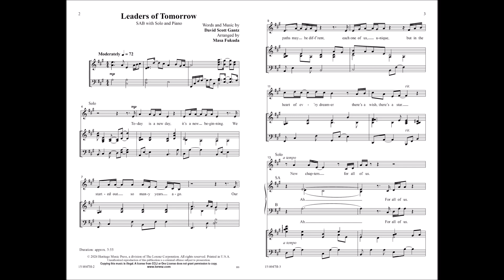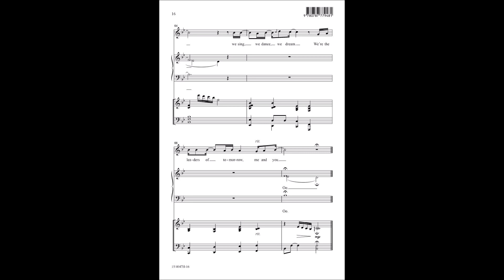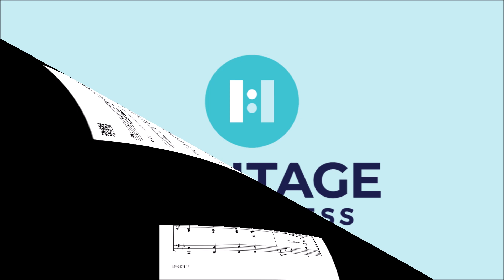Leaders of Tomorrow (SAB) | David Scott Gantz, arr. Masa Fukuda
Writing team David Gantz and Masa Fukuda bring us Leaders of Tomorrow, an encouraging song about the future impact our students will have on the world and the importance of strong character and ethic. Featuring a solo that can be sung in Spanish or English, this dazzling selection is a beautiful moment for end-of-year performances. A beautifully produced accompaniment track is also available.